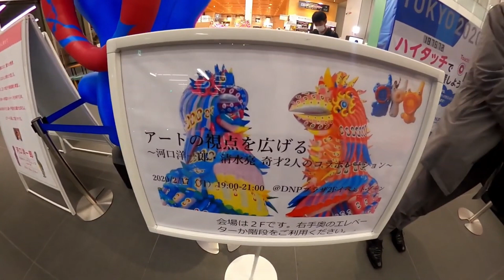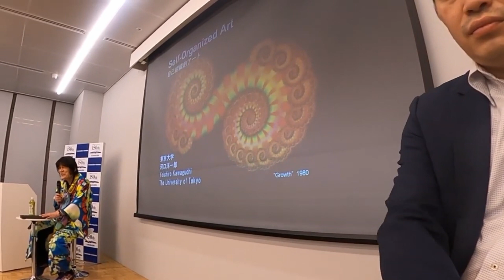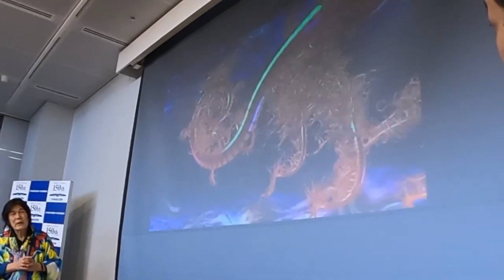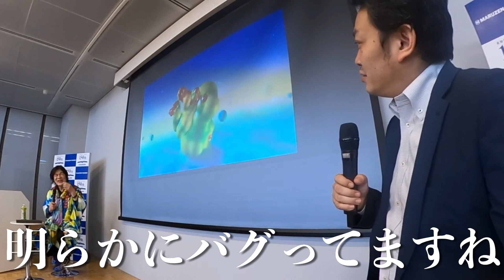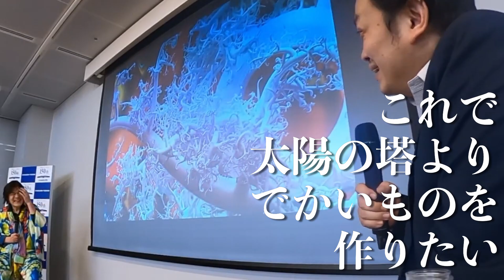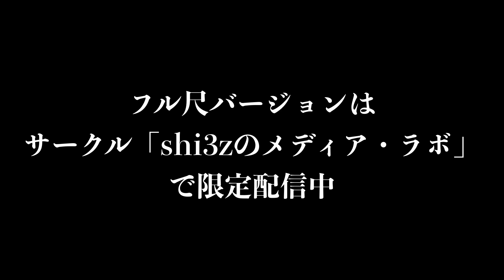さすらい魂#24 メディア・アーティスト河口洋一郎 vs 清水亮トークショー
メディア・アーティストの河口洋一郎先生の展示会にshi3zが殴り込み!
知性とは?メディアとは?アートとは?
恐ろしく濃ゆい内容です。
フル2時間バージョンは、サークル「shi3zのメディアラボ」にて限定公開中